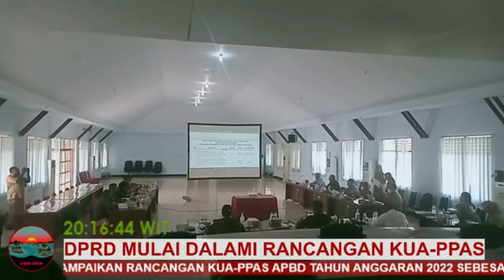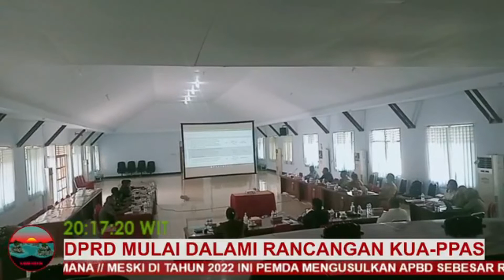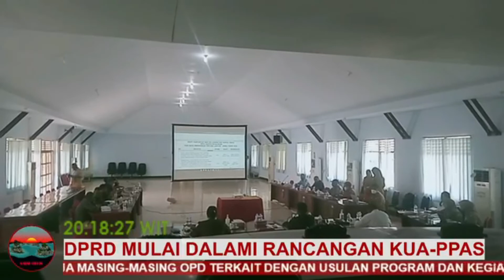SEPUTAR KAIMANA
DPRD KAIMANA MULAI DALAMI KUA-PPAS BERSAMA OPD